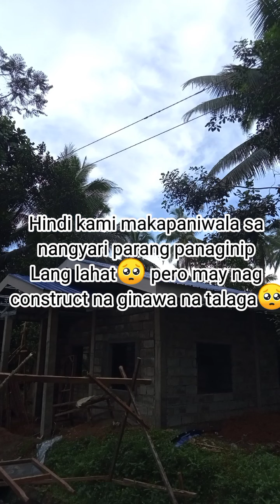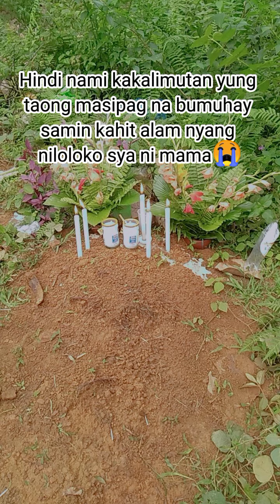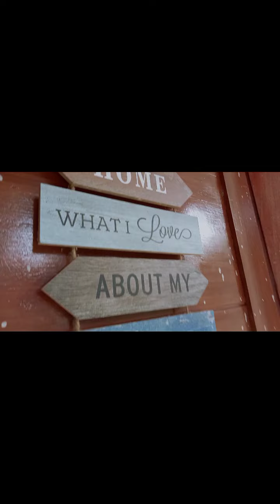Balikan Ang mga araw ng pagawa ng aming bahay na bigay ni Sir Raffy Tulfo❤️